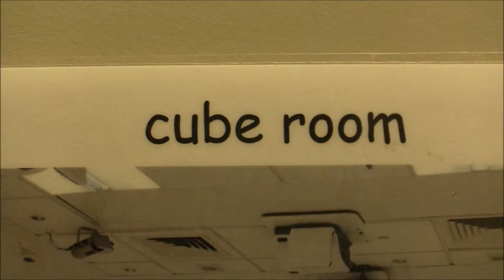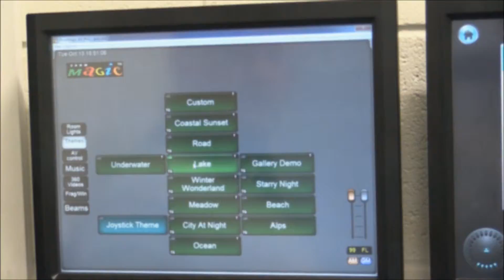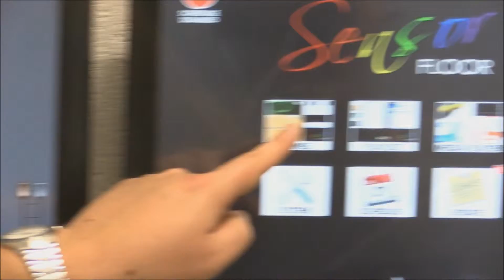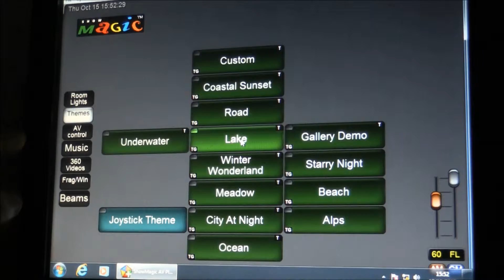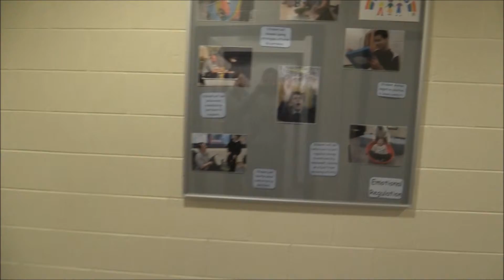HP Journey to the Cube Room